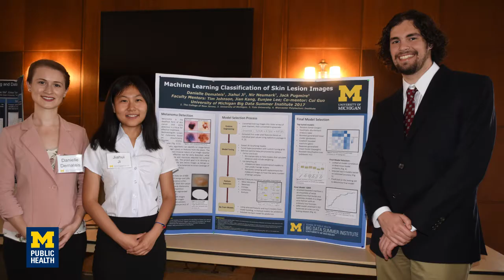Big Data Summer Institute: Where medicine and math come together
Bhramar Mukherjee, PhD
John D. Kalbfleisch Collegiate Professor of Biostatistics
Associate Chair of Biostatistics
Professor of Epidemiology
Associate Director for Population Sciences
UM Comprehensive Cancer Center